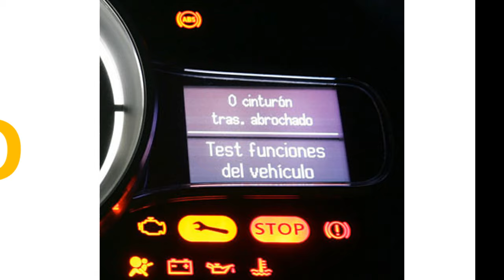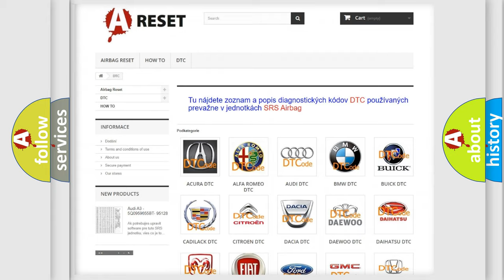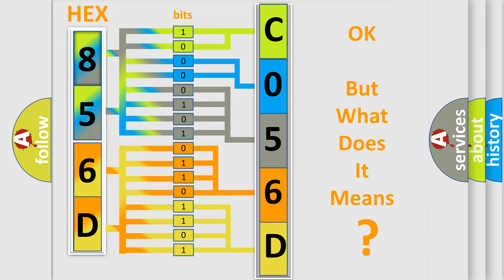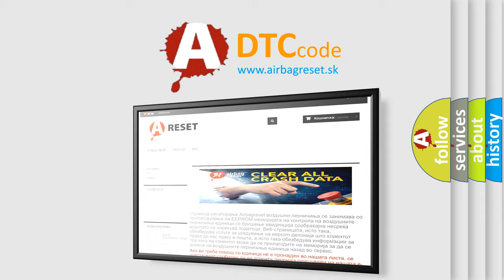DTC cadillac C056D-59 Short Explanation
Contents:
0:21 Basic DTC analysis according to OBD2 protocol standard.
1:48 Insight into programming
2:58 A diagnostically understandable description of the Diagnostic Trouble Code
3:05 Basic error definition

Make:
Cadillac
Code:
C056D 59
Definition:
ECU Hardware Performance
Description: